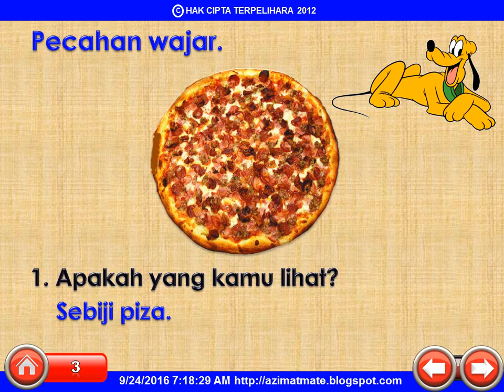TAHUN 1 : PECAHAN